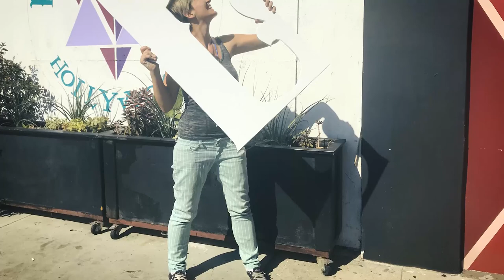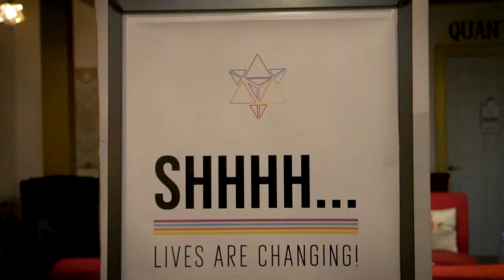Spiritual Evolution: The Personal Pathway To The Akashic Records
for more awesome spiritual content, metaphysical shopping, and to book a private session with any of our amazing and gifted practitioners via Zoom or over the phone.

SPIRITUAL EVOLUTION & THE PERSONAL PATHWAY TO THE AKASHIC RECORDS - Liberate The Podcast! Episode 166 with host Cristina Dam & guest Helen Vonderheide